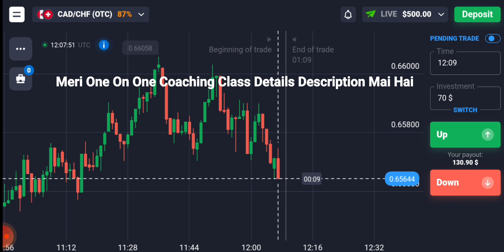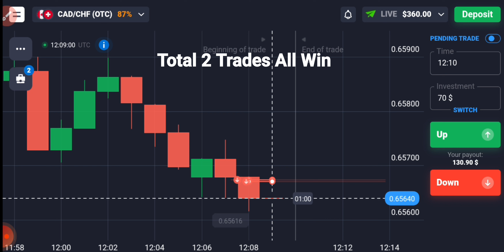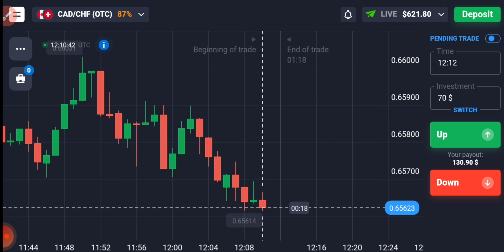Candlestick Trend Strategy अब Binary Options मे Daily Profit होगा| ₹10000 Profit In Quotex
Or